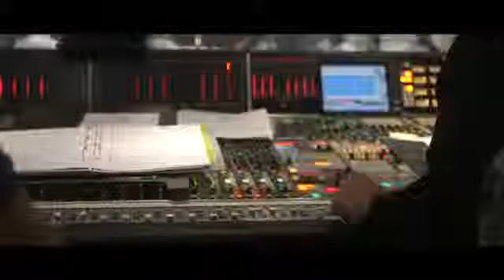BEYOND Two Souls The Soundtrack Behind the Scenes The Making Of HD